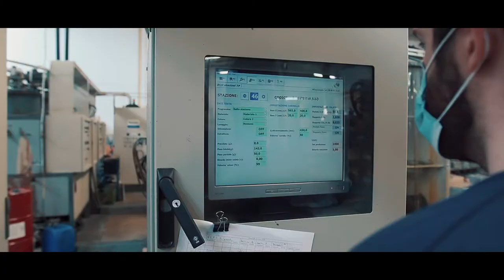JP Super Soles 🎥